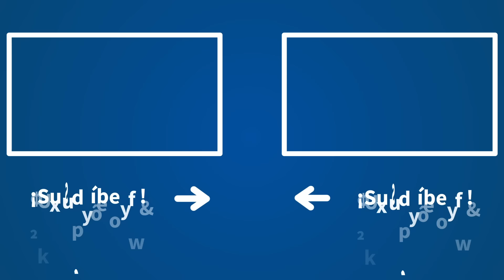Álvarez de Toledo: "Lo que pretende Sánchez es que le indultemos a él"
Carlos Herrera ha entrevistado a Cayetana Álvarez de Toledo. La diputada del Partido Popular, ante la reedición de la foto de Colón con Vox, afirma que "no hay que tener complejos ni vergüenza" ante quien se fotografía con golpistas. A su vez ha sostenido que "Lo que pretende Sánchez es que le indultemos a él".